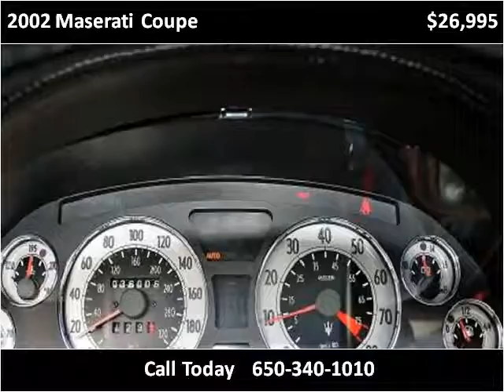2002 Maserati Coupe Used Cars San Francisco CA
This 2002 Maserati Coupe is available from Autobahn Gallery.